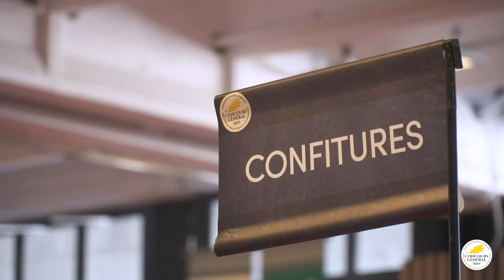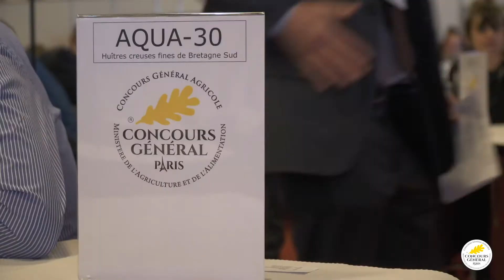Concours des produits 2019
Découvrez les coulisses du Concours Général Agricole des impressions de nos précieux commissaires aux jurés !